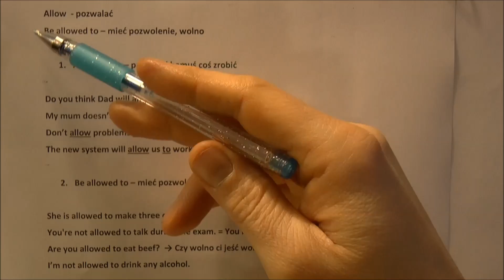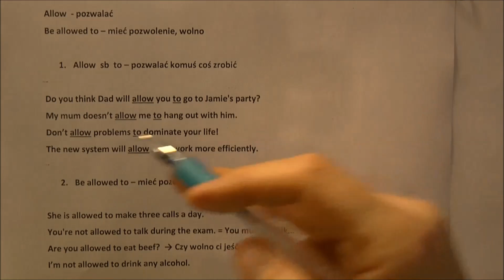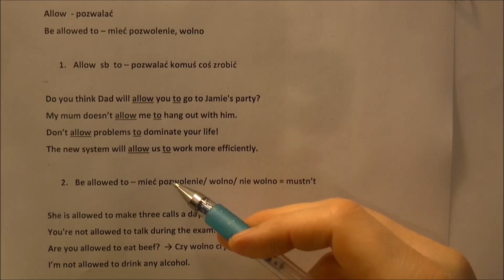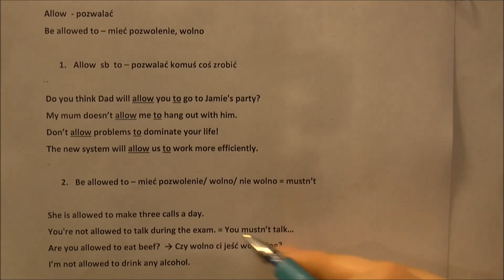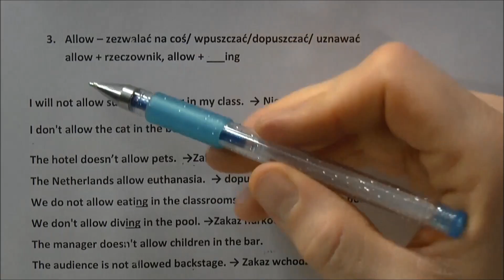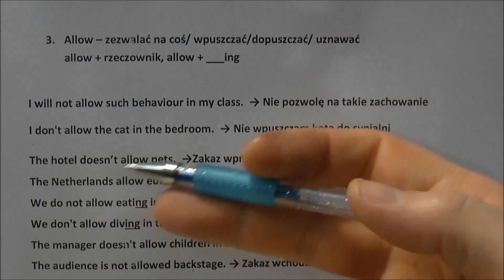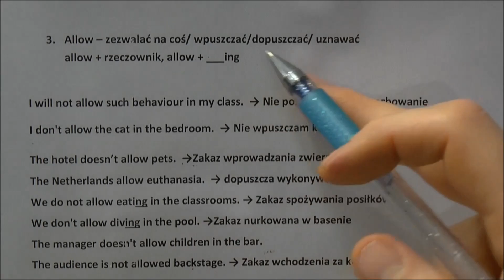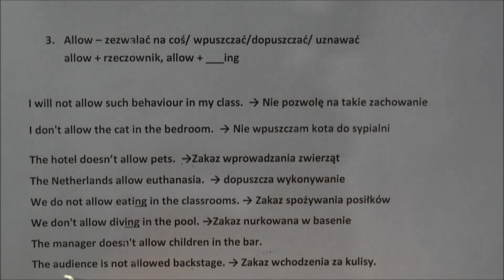"allow" vs. "be allowed to" - ważne struktury - język angielski - pozwalać, mieć pozwolenie